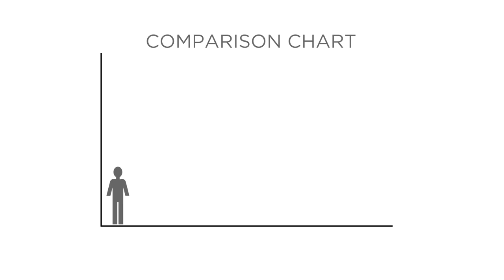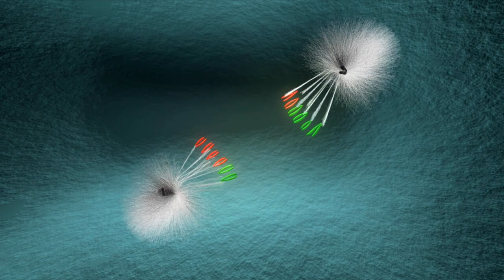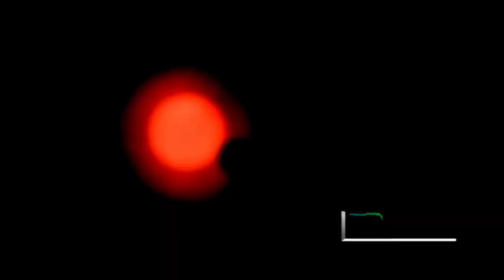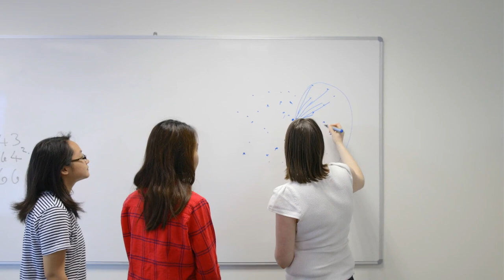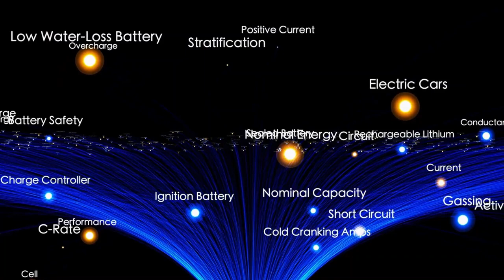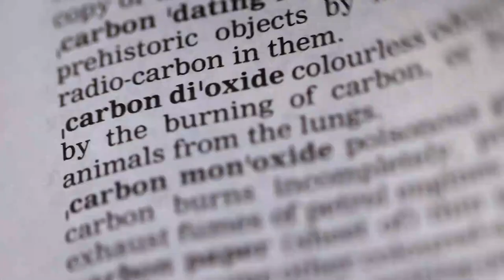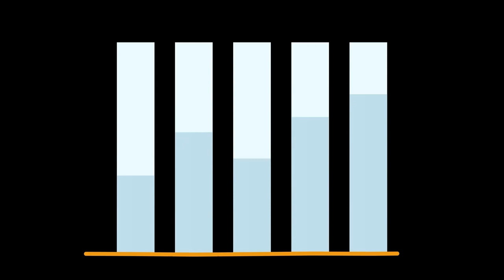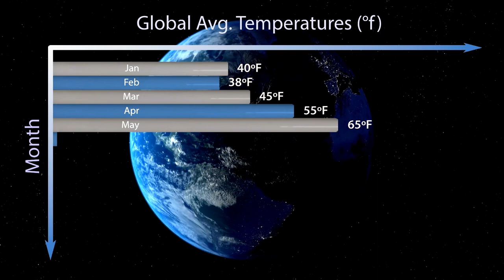James Webb Just Released the CLEAREST Image of Proxima B!